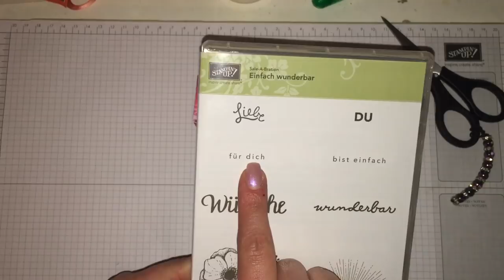Goodie mit WOW Effekt [mit Produkten von Stampin' Up!]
In diesem Video Tutorial zeige ich dir wie du ein süßes, kleines Tisch-Goodie, mit WOW Effekt, für deine Gäste/Familie/Bekannte/Freunde machen kannst.
Mit dem DSP - Besonderes Designerpapier Geburtstagssoiree ist ein etwas festeres Papier mit dem man gut Verpackungen kreieren kann.

Du benötigst:
-Designerpapier 15x13,5cm
gefalzt lange Seite: 3,5cm-7cm-10,5cm-14cm
gefalzt kurze Seite: 1,5cm-5cm-8,5cm-12cm
-Klarsichtfolie 4,5x1cm
Die Box so zuschneiden und zusammen kleben wie im Video gezeigt.

Alle im Video verwendeten Materialien/Produkte sind mein Eigentum und wurden mit meinem Geld bezahlt. Ich bekomme für meine Videos keine bezahlung!

Kommentare/Anregungen u.s.w.  sind natürlich auch gerne gesehen ;)

Lg Diana